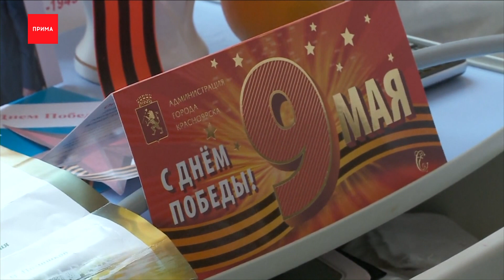Губернатор Александр Усс посетил Госпиталь ветеранов войн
Губернатор Александр Усс посетил Госпиталь ветеранов войн. Глава региона поздравил с праздником Татьяну Никоноровну Голубеву, которой исполнилось 102 года.

Губернатор каждый год приходит к участникам Великой Отечественной войны, труженикам тыла, узникам концлагерей и жителям блокадного Ленинграда, проходящим лечение в госпитале. Специально для ветеранов в актовом зале больницы прошел праздничный концерт группы «Яхонт». Перед их выступлением Александр Усс зашел в палату к Татьяне Никоноровне Голубевой. Она родилась в 1918 году в деревне Малый Кемчуг Козульского района. В 43-м году добровольцем ушла на войну. Сразу после обучения в школе разведчиков попала на 2-ой Белорусский фронт. 9-ое мая 1945 года встретила в городе Лунинец на границе с Финляндией. С войны вернулась домой вместе с будущим мужем-фронтовиком, с которым прожила вместе 50 лет. Во время визита губернатора она наизусть рассказывала стихотворение в течение трёх минут.